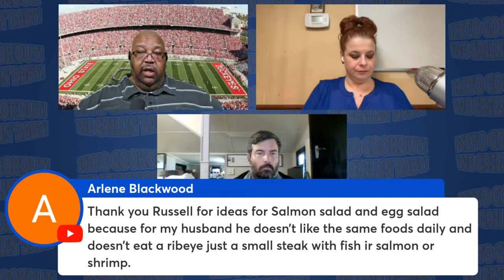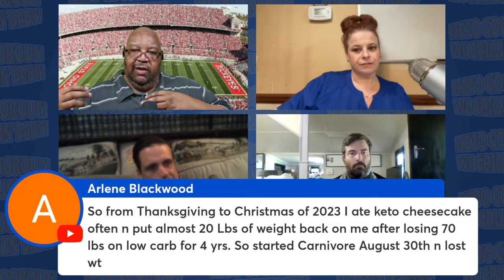Keto Cookout Live!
We Grillin baby!